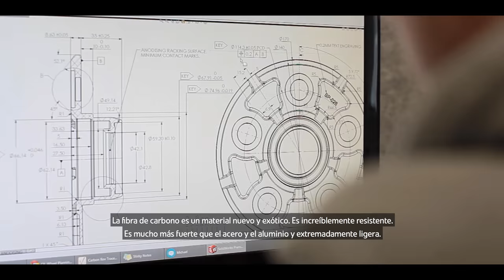Revolución del carbono: innovación australiana en manufactura avanzada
La empresa australiana Carbon Revolution ha comercializado la primera rueda de fibra de carbono del mundo construida en una sola pieza. La fibra de carbono es una tecnología innovadora que tiene el potencial de ser disruptiva y anuncia el comienzo de una nueva industria.